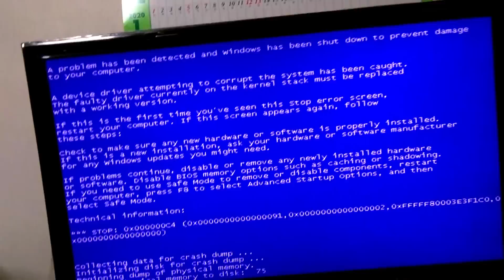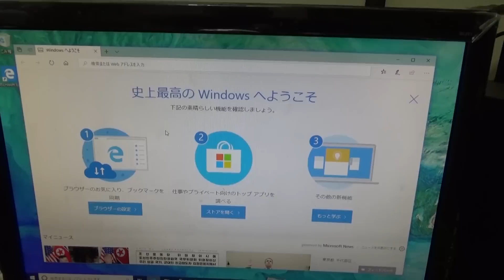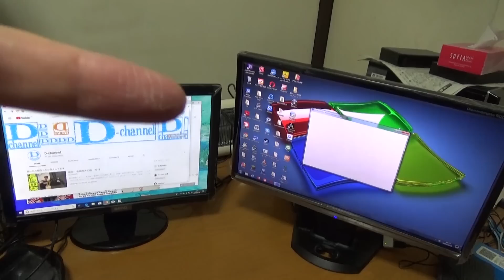【悲報】PCが逝きました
編集慣れNEEEEEEEEEEEEEE
【サブチャンネル：D-channel2】